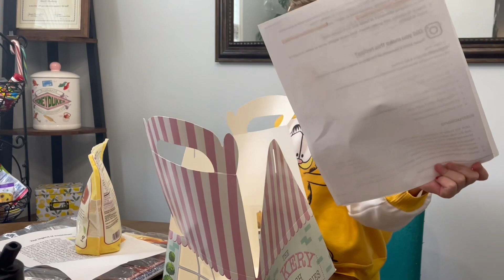The Nonni Box : March - Madeleines